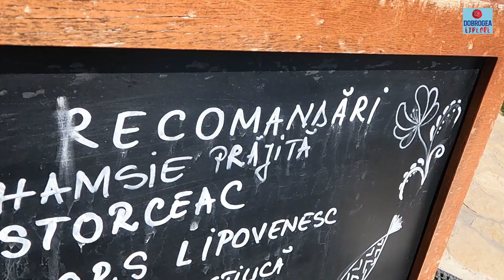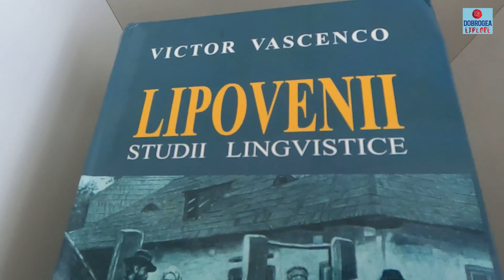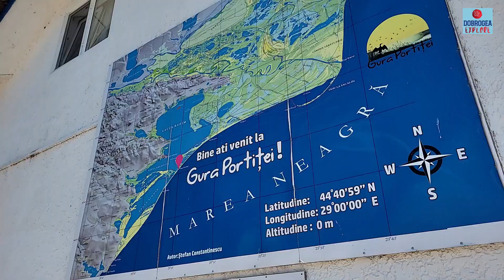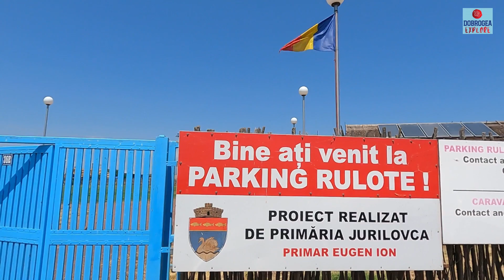JURILOVCA, liniște, tradiții și experiențe unice, la porțile Deltei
Am mers la Jurilovca să aflăm cum s-au adaptat proprietarii de pensiuni la un sezon turistic cu multe provocări.
Totodată, am aflat ce pot face turiștii în cel mai colorat sat din România.